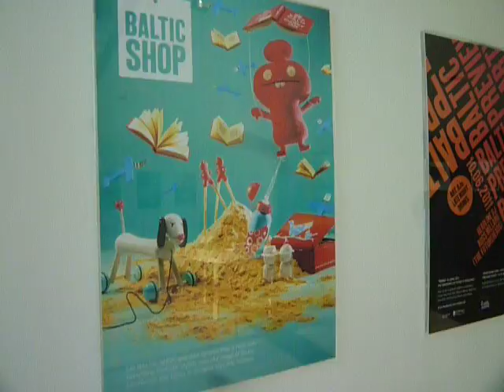The View Box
at the Baltic museum - Newcastle.